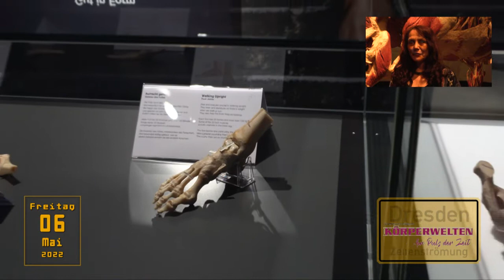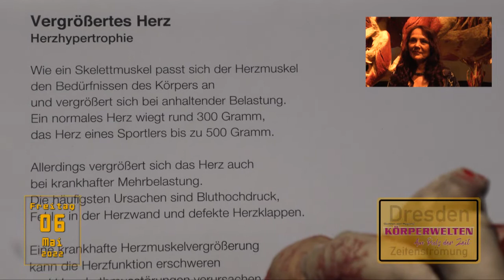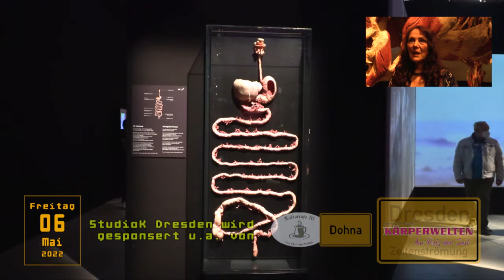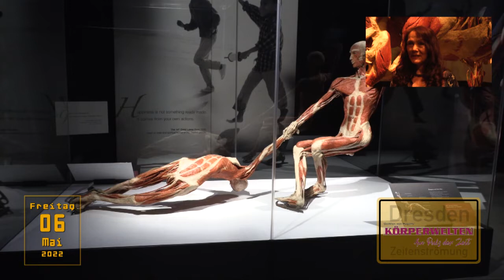Impressionen „KÖRPERWELTEN – Am Puls der Zeit“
Ab 6. Mai 2022 präsentieren Plastinator Dr. Gunther von Hagens und Kuratorin Dr. Angelina Whalley ihre neueste Ausstellung „KÖRPERWELTEN – Am Puls der Zeit“ in der ZEITENSTRÖMUNG in Dresden.
Die Ausstellung war bereits 2014 zu Gast in Dresden und sorgte für generationenübergreifende Begeisterung bei den Besuchern. Nun kommt die weltweit erfolgreichste Anatomieschau mit einer Deutschlandpremiere in die sächsische Landeshauptstadt zurück.
In „KÖRPERWELTEN – Am Puls der Zeit“  zeigt die Ausstellungsmacherin Dr. Angelina Whalley den menschlichen Körper in vielen Facetten und veranschaulicht seine Verwundbarkeit aber auch sein Potenzial angesichts der Herausforderungen, die er im 21. Jahrhundert zu bewältigen hat. Die
Ausstellung soll den Besucher einladen, die dauerhafte Reizüberflutung des modernen Lebens und ihre langfristigen Auswirkungen auf Körper und Geist kritisch zu hinterfragen"-